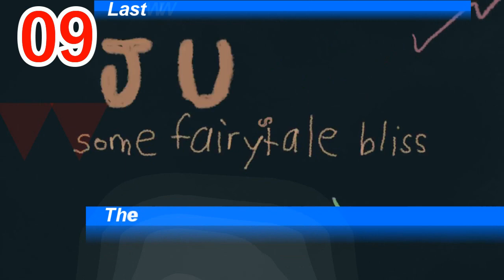Billboard Hot 100 Single Charts (USA) | Top 10 | July 08, 2017 | ChartExpress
**Weekly Releases**
Monday:

** NEW -- Indonesia Top 10 Single Charts
** NEW -- Billboard Top 10 Philippine Single Charts
+ Billboard Top 10 Singles USA